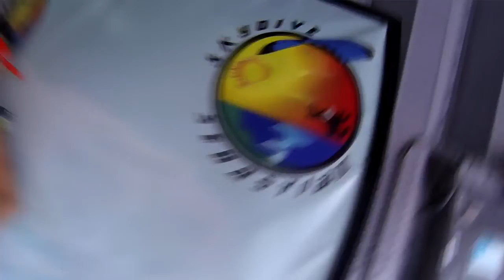Skydive Sebastian - Keith's Skydive!